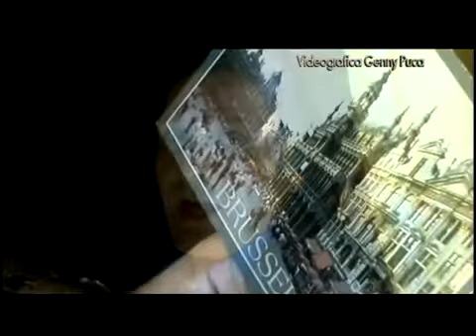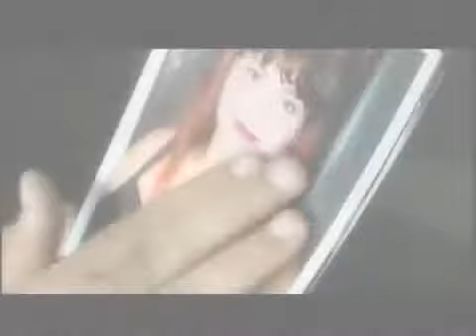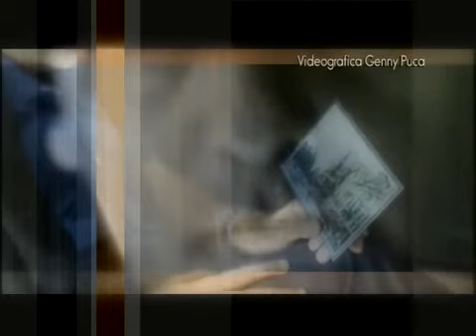Mimmo Taurino - 'A Cartulina (Official video)